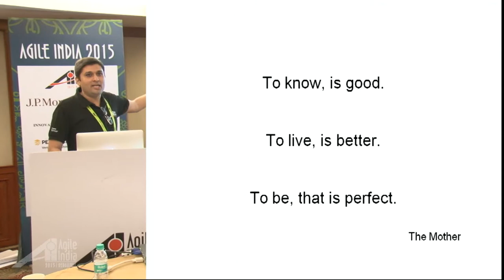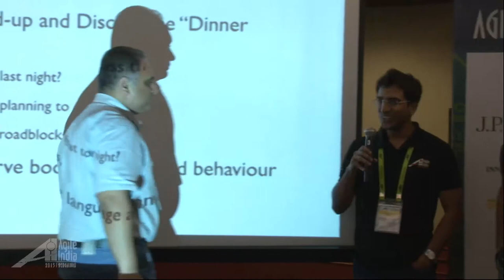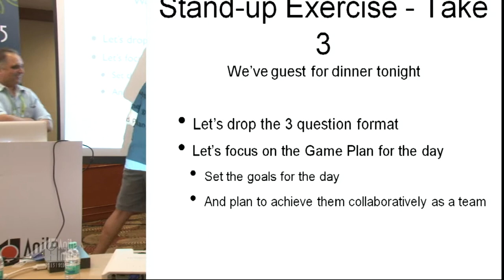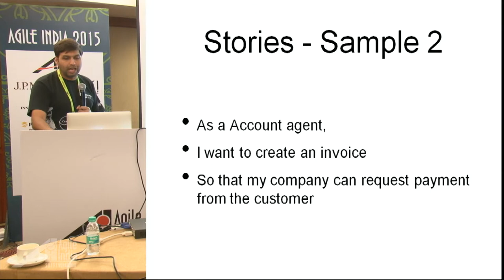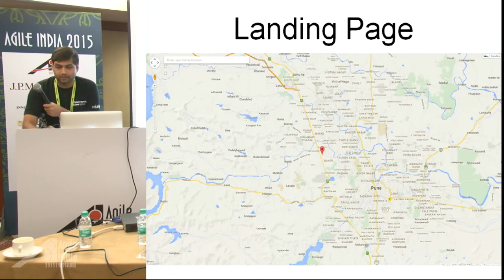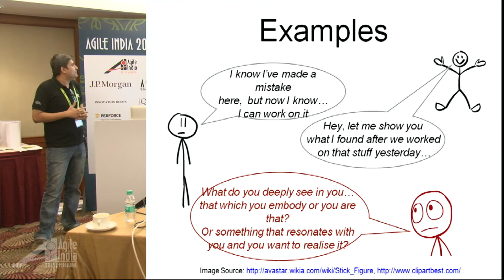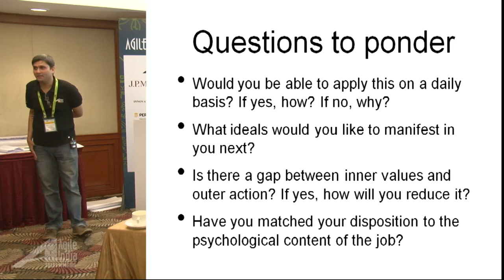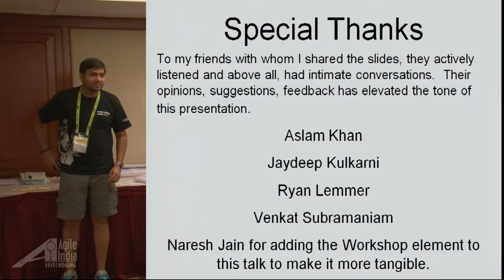The Tao of Transformation by Dhaval Dalal & Naresh Jain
"To know, is good. To live, is better. To be, that is perfect." - The Mother
During the Agile adoption, its a common complain that many team in many organizations get caught up in the ceremonies or mechanics of Agile and fail to understand/appreciate the true value and spirit of Agile. And because of this, the original intent of the Agile movement itself is lost. This is a serious issue!

This workshop will highlight, a well-proven approach to transformation (not adoption) and show the distinct steps in this journey that an individual or a collective goes through when learning anything new. Activities, serving as examples, in the workshop, will focus to show the journey - that is, how to begin with rituals, then gradually move to practices, arriving at principles and eventually internalizing the values. Witnessing this gradual process of transformation will help participants discover for themselves their current progression. We hope this will serve as a guiding light during their Agile journey.

Finally, we will leave the participants to ponder upon and discover for themselves their ideals in life and work as this is not only applicable to software development, but also to any discipline where humans are involved, including life itself.